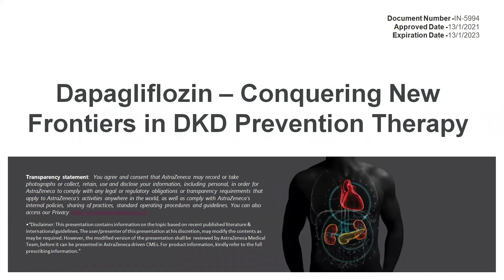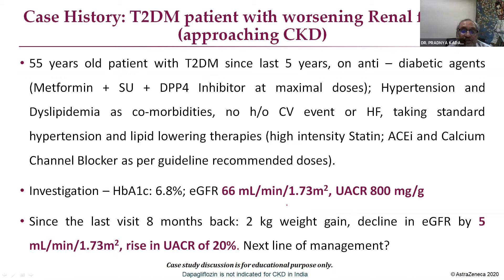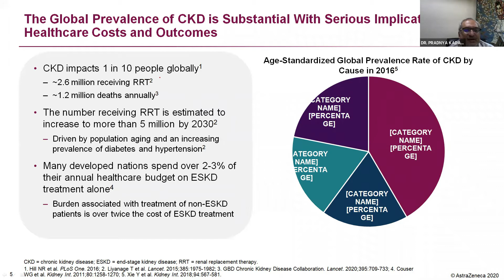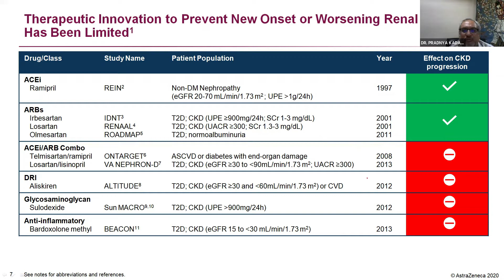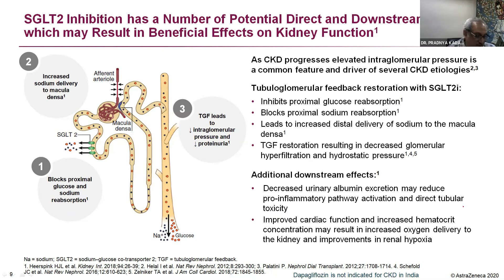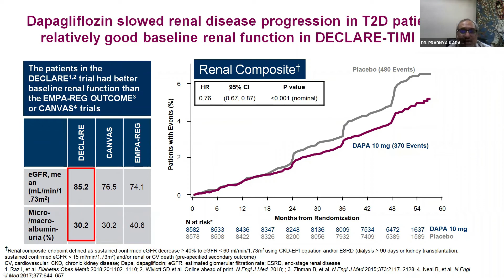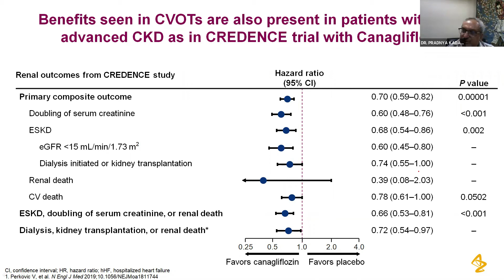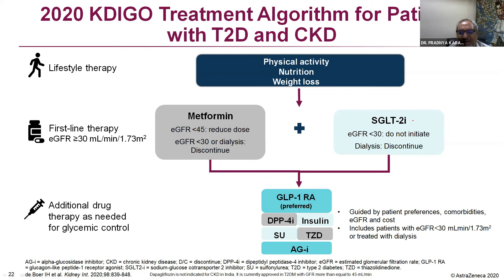Dr. Yogesh Kadam